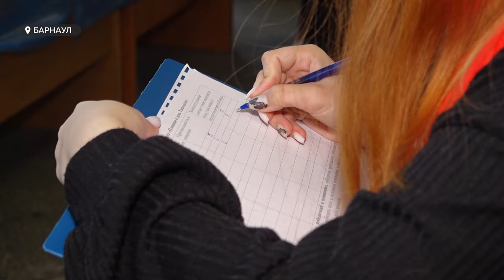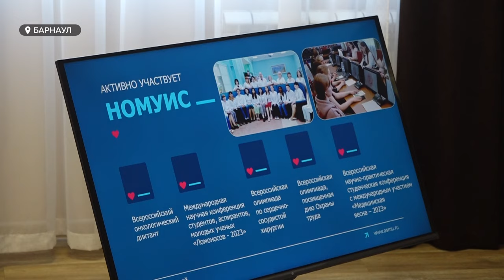День студента: чем живет прогрессивная молодежь Барнаула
Сегодня праздник у самой прогрессивной части общества – студентов. В нашем крае их больше 100 тысяч, поэтому памятную дату учебные заведения стараются отмечать всегда с размахом. Как сегодняшний день провели студенты Барнаула - рассказываем в нашем сюжете.